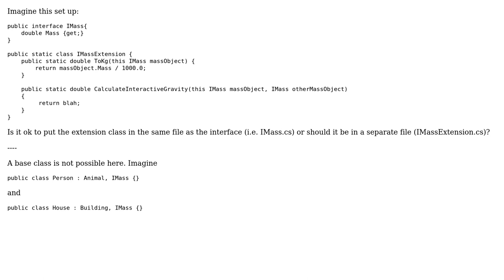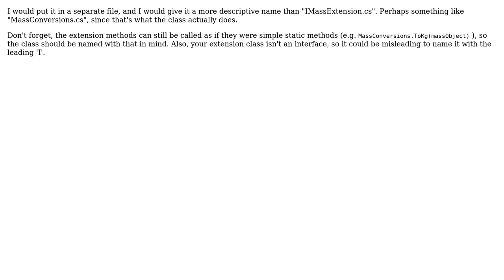Software Engineering: Should I put extension methods of an interface in the interface.cs file?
With thanks & praise to God, and with thanks to the many people who have made this project possible! | Content (except music & images) licensed under CC BY-SA | Music | Images & others | With thanks to user Yusubov user Telastyn user Robert Harvey user Moop user Kristian H user Eric King and the Stack Exchange Network Trademarks are property of their respective owners. You are responsible for your own actions.